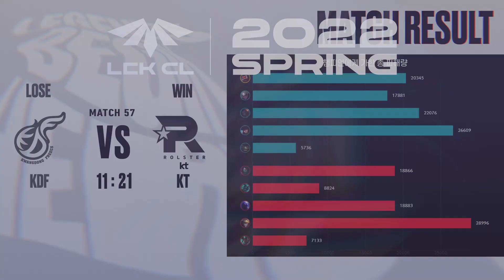KDF VS KT | Match57 01.28 (비방송) | 2022 LCK CL Spring